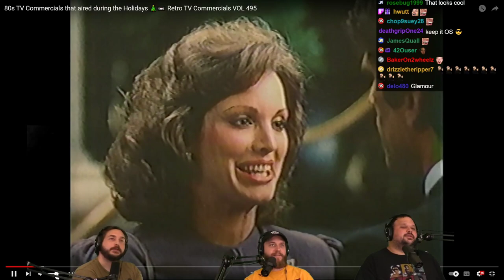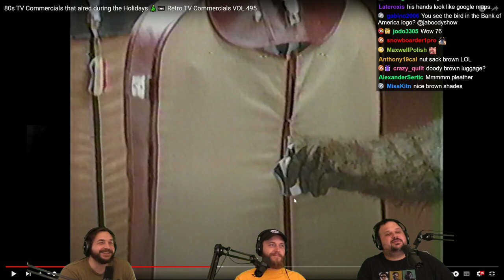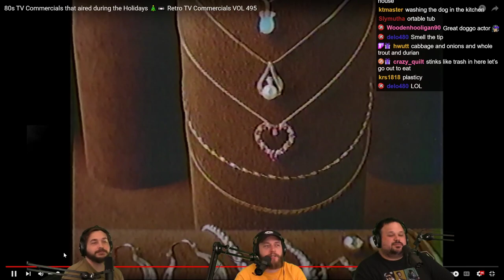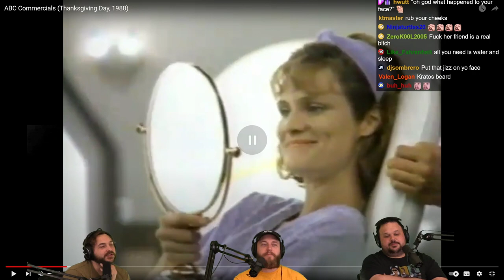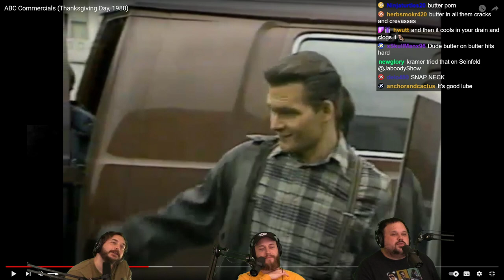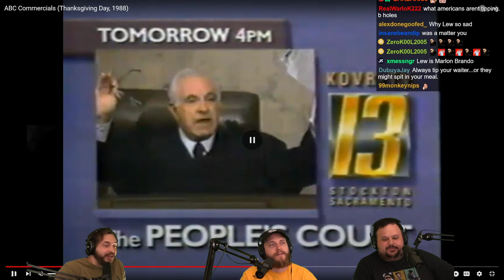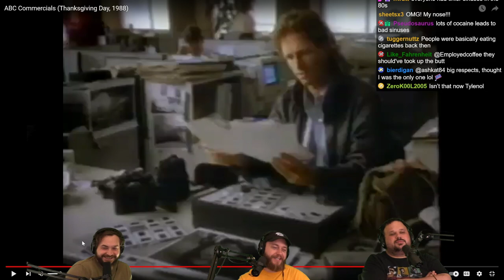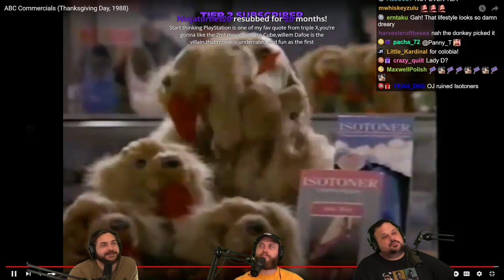🦃 Retro Holiday Commercials: Thanksgiving Whip